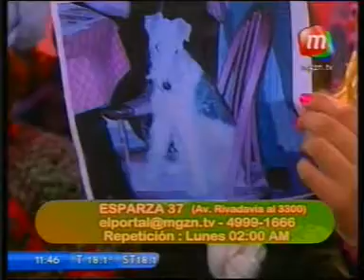El portal de las mascotas 2 oct 2010 part 6